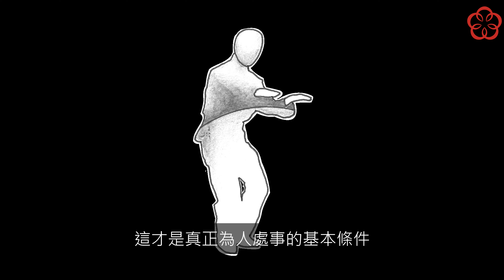🌙#48 轉換念頭 | 每日一善 | 樂在生活的修行智慧 【養心日月談】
李鳳山師父心法：有善無正，容易走偏；有正無善，心不夠軟；正善相合，一切順利。

《養心日月談》樂在生活的修行智慧
實體書連結

李鳳山師父為您開啟關鍵之門－靈山不外求，從生活中實踐靈的修行
傾聽內在的聲音，傾聽人們的需要，傾聽自然的包容，創造屬於大家的幸福生活

「日月者，明也；陰陽者，調也；剛柔者，濟也；水火者，融也。」

本書收錄李鳳山師父在廣播節目中的精采談話，在透過廣播與聽眾在空中交心後，特別將精華內容集結成書，期許跨越時間與空間，幫助大眾將修身、養性、教化落實在生活中各層面，日日夜夜，體悟修行，豐富生命。

◎全書分3卷共60篇（附錄平甩功示範介紹）
【卷壹】融入生活－生活融通之智慧
【卷貳】真修實煉－腳踏實練之法門
【卷參】心物合一－內外兼養之修行

原音完整收錄李鳳山師父廣播分享內容（每篇3分鐘，約200分鐘）
60個李鳳山師父修養心法 ＋ 60幅心靈療癒插畫